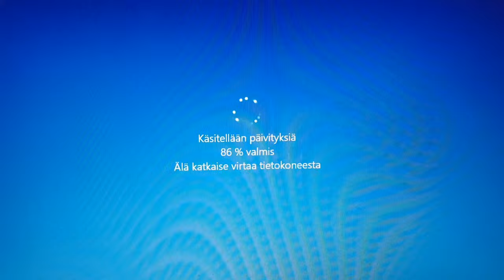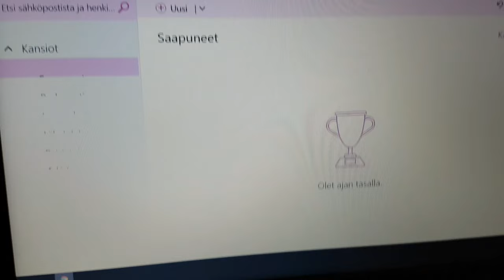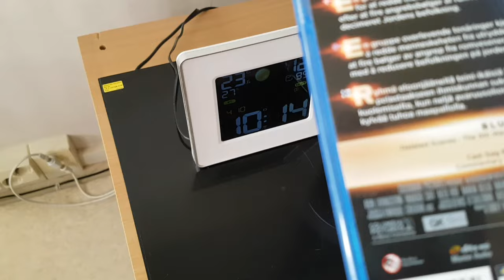Tiistaita ja jotain ruokaa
Lidlin hernekeitto ihan yes...vieläkun laittaa jauheslihaa sekaan.